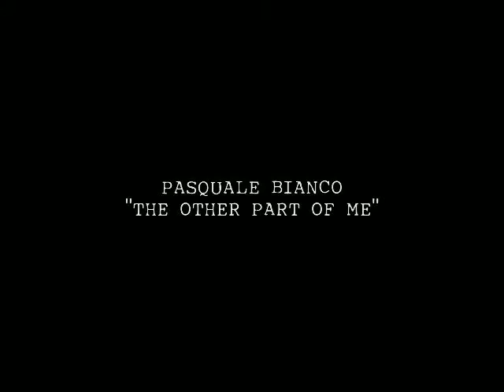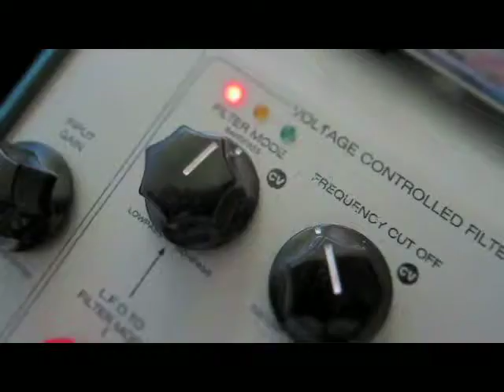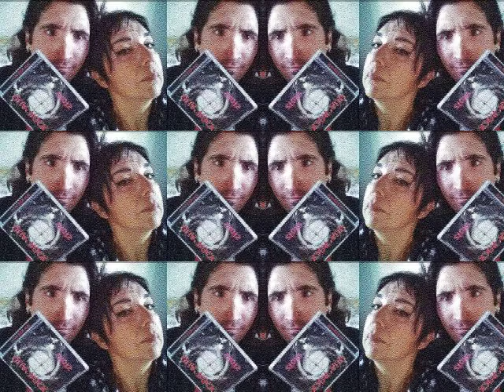QuaRock "SHOTS" - Teaser - Track By Track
QUAROCK SHOTS è la raccolta benvenuto della Quarock Records che presenta, in un'esemplare ed accattivante miscela di 17 brani, una serie di band, singoli artisti e musicisti straordinari.E' il biglietto da visita della Quarock Records.E' un disco vero e proprio,non una compilation,di stampo classico.